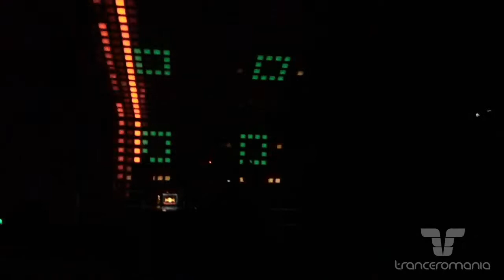Daniel Kandi @ TrancENDancE Party - Studio Martin, 19 nov. 2010 - #30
Daniel Kandi @ TrancENDancE Party - Studio Martin, 19 nov. 2010